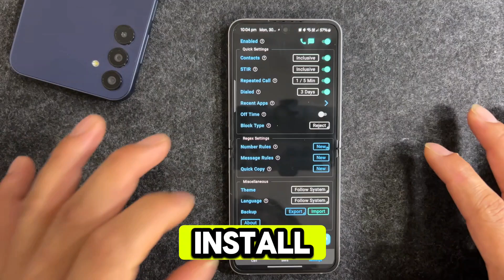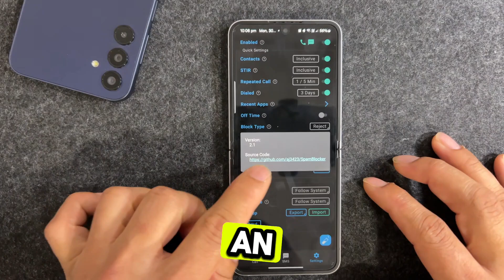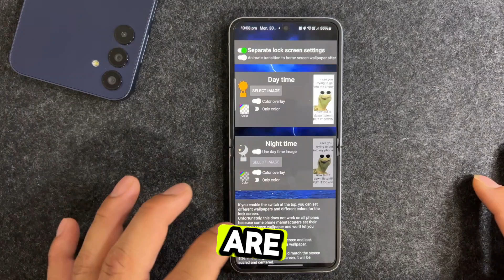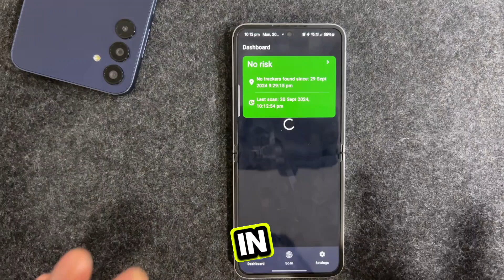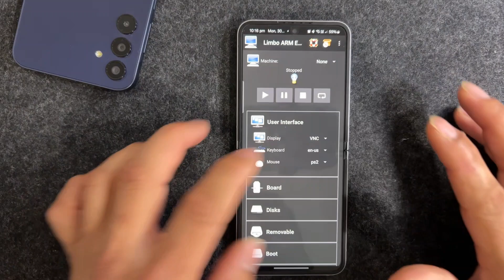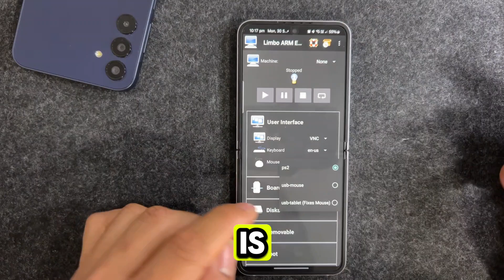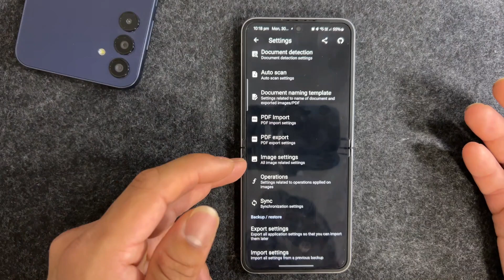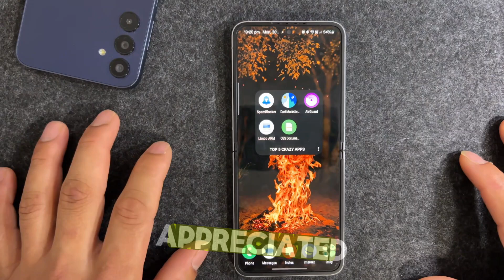Top 5 Special Apps 2024#topandroidapps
I want to thank you for joining the community. In this channel, you will find various app reviews and product reviews. A genuine review will be provided to ensure the best quality is accessed by you.
More videos will be coming soon. Ensure your bell notification is turned on so you don’t miss out.

Don't miss out on the best deal from Nord VPN.

Time Stamp :
00:00 Start
0:42  Spam blocker
2:03 Dark Mode Live Wallpaper
3:25 Air Guard
5:13 Limbo ARM
6:48 OSD Document

3. Dark Mode Live Wallpaper